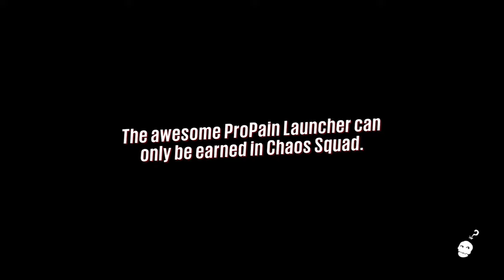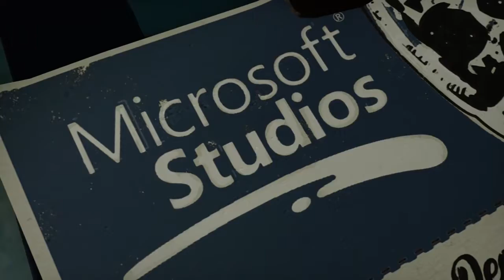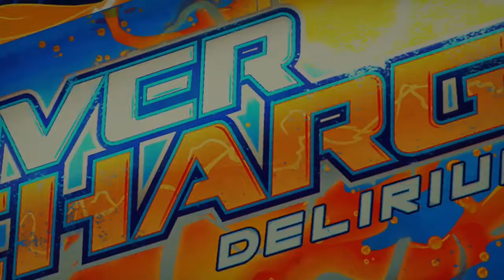Sunset Overdrive (Day One Edition) Walkthrough Part 1 Saved By Master Roshi!